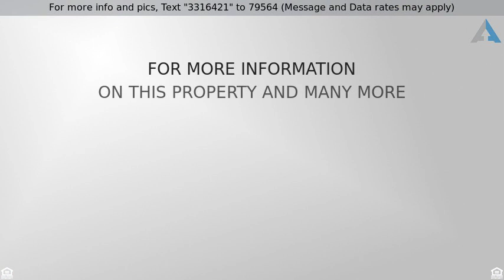Priced at $220,000 - 3326 W SUNLAND Avenue, Phoenix, AZ 85041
Charming cul-de-sac corner lot in the Park Meadows Community! Located not far from Cesar Chavez Park, and Aguila Golf Course. This home offers an open floorplan, custom color palette that will enhance all furnishings, tile flooring, and arched entryway for additional charm. Vaulted ceilings, white wash cabinetry, and granite countertops complete this space. Spacious bedrooms with updated vanities! Enjoy your outdoor space entertaining with friends around the firepit. This home is waiting for your special touch! Schedule your showing today!